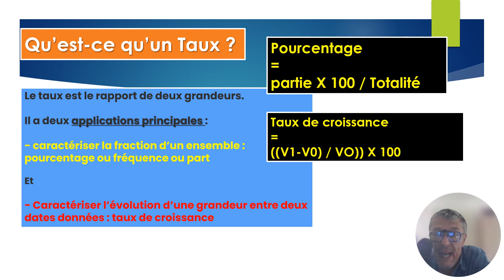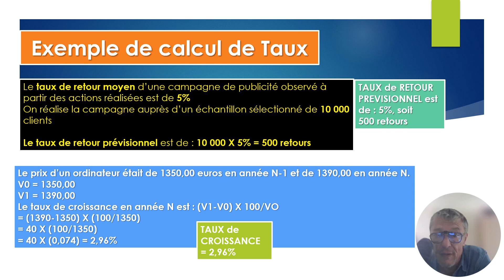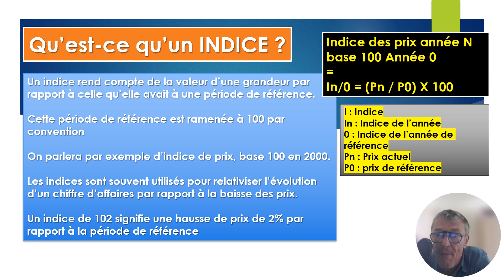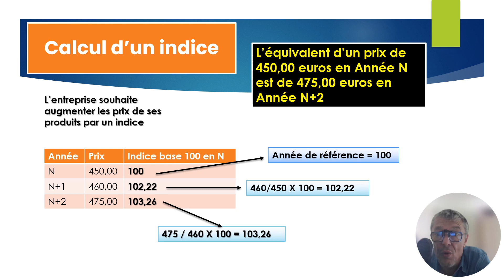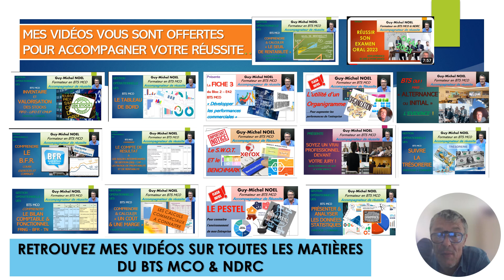Comprendre les taux et les indices